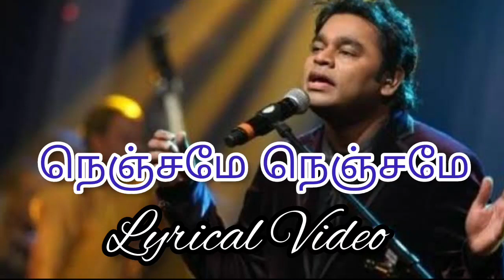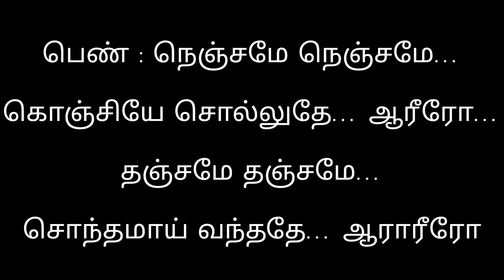நெஞ்சமே நெஞ்சமே -மாமன்னன் - Nenjame Nenjame -Lyrical Video